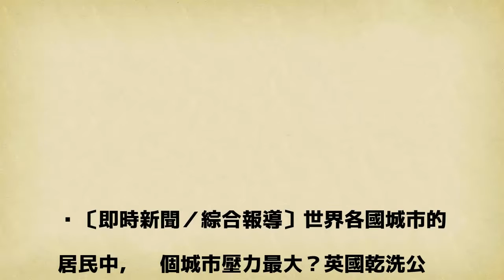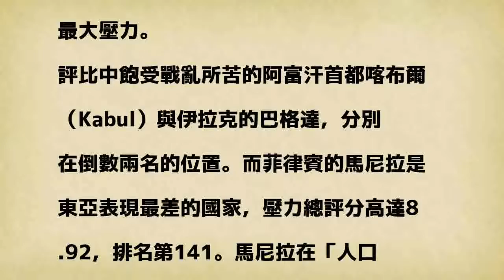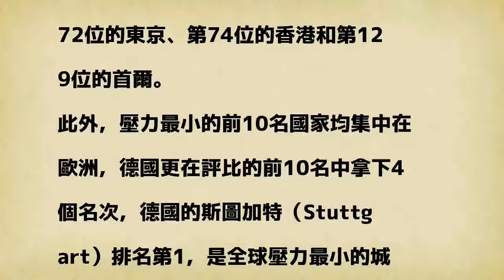全球都市壓力排行榜 台北61名、馬尼拉東亞最差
〔即時新聞／綜合報導〕世界各國城市的居民中，哪個城市壓力最大？英國乾洗公司Zipjet近日在官方網站上公布了「2017年全球壓力最小及最大城市排行榜」（2017 Global Least and Most Stressful Cities Ranking），名次越高的城市，壓力也越大，150個國家中台北排行第61名，而菲律賓的馬尼拉141名（Manila），伊拉克的巴格達（Baghdad）則為150名。

發表評論評論如下。